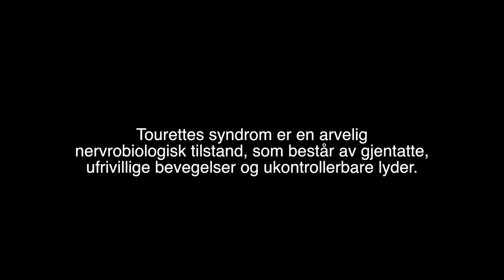Joachim Alexander Grieg - Sweetest Girl (Official)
Joachim Alexander Grieg releases his debut single to help other people with Tourettes Syndrom. He is trying to raise money for the Norwegian Tourettes Association with his music and video. He is also happy to be a descendant of the very known Norwegian composer Edvard Grieg.

Music video (P)(C) 2014 LB Records, a Division of Lydbølgen Studio. Photo/Edit by CTfilm. Manus by Sheena Mortensen and Mona Halleland Thanks to Dampbageriet A/S - Lauras Coffie - Yes models.